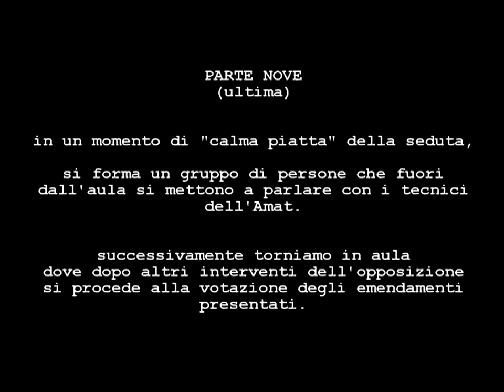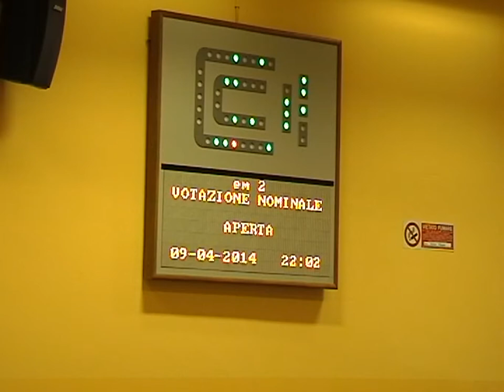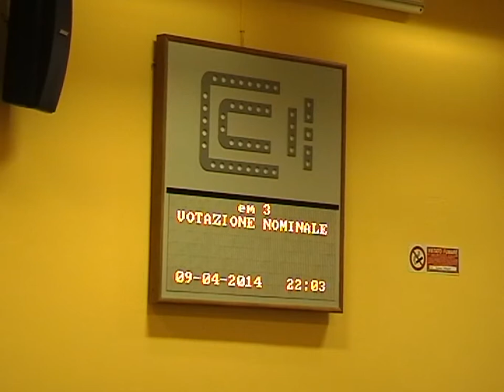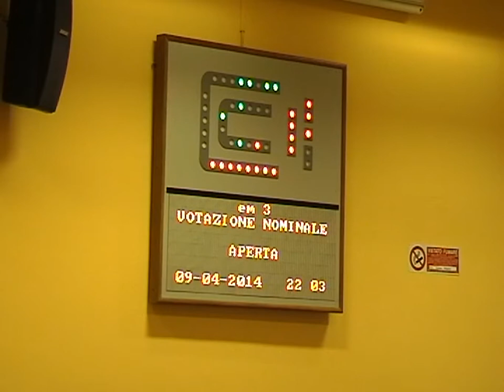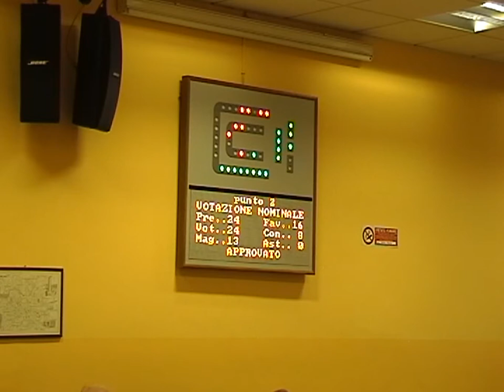Assemblea consiglio zona 1 pedonalizzazione piazza Castello a Milano 9.4.14 - fine -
un gruppo di cittadini usciti dall'aula, fermano i tecnici amat usciti dall'aula e si mettono a discutere con loro.

successivamente torniamo in aula dove dopo altri interventi di critica da parte dell'opposizione, si procede alla votazione degli emendamenti presentati.